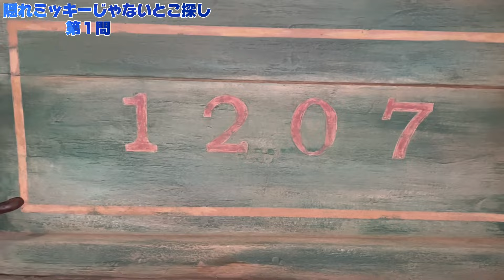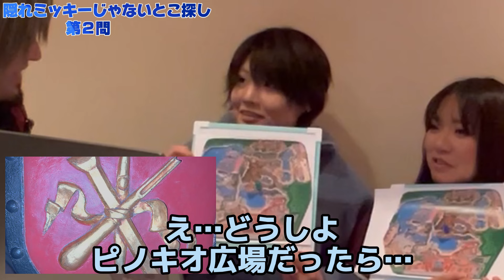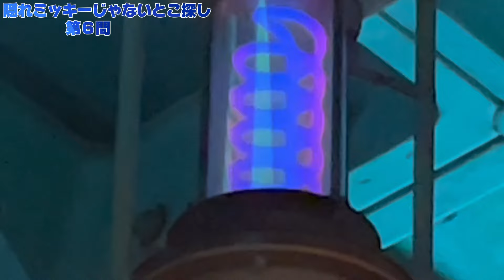【クイズ】ディズニーシー隠れミッキー無い所探ししたら激ムズすぎた【新エリアファンタジースプリングス完成記念】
カレスコっ！

ディズニーシーって景色がすごくステキですよね。
そんな景観！細かい所までちゃんと見てますか？
というわけでディズニーシー何でもない所探しです！
誰も気に留めないような部分を切り抜いてきました。
それが一体どこなのか！
誰も注目をしない細部まで正解できるのか！
一緒にクイズを楽しんでみてください。
激ムズです…

【出演者】